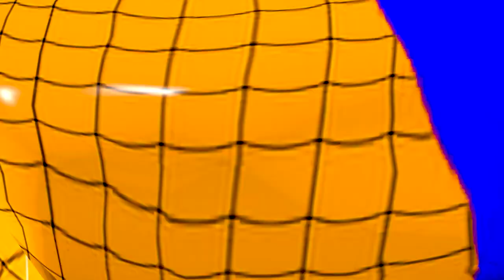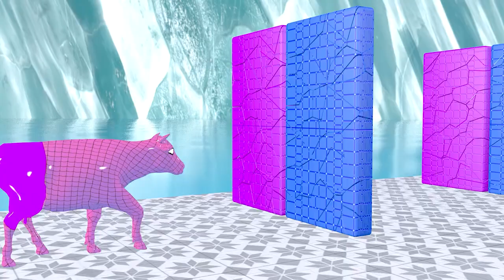5 Giant Duck, Elephant, Buffalo, Lion, Chicken, Dinosaur, Cow, Dog Transfiguration funny animal 2024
5 Giant Duck, Elephant, Buffalo, Lion, Chicken, Dinosaur, Cow, Dog Transfiguration funny animal 2024

Production team: BiBi Cartoons Animals.
© Copyright by BiBi Cartoon Animals ☞ Do not Reup